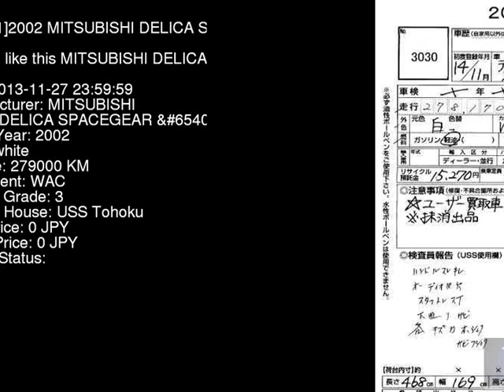2002 MITSUBISHI DELICA SPACEGEAR PE8W - Japanese Used Car For Sale Japan Auction Import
2002 MITSUBISHI DELICA SPACEGEAR  PE8W - Japanese Used Car For Sale Japan Auction Import PE8W,MITSUBISHI,DELICA_SPACEGEAR,jdmvip,vip,jdm,cars,japan,jdmvip.com,japanesecars,usedcars Japanese Used JDM Car For Sale At Auction in Japan for Import